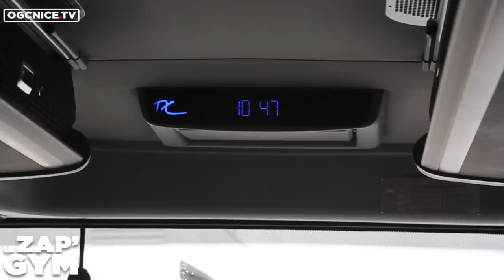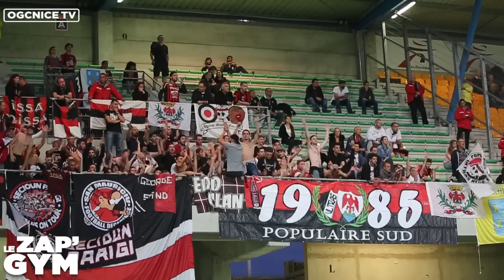Le Zap'Gym n°25